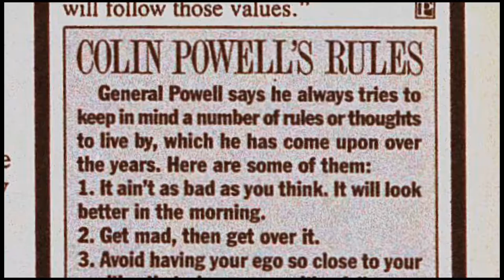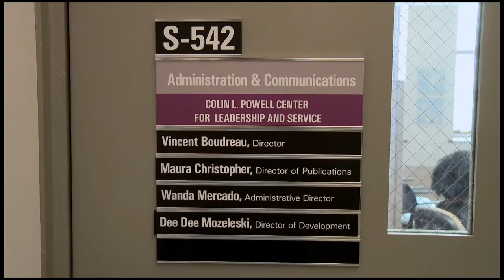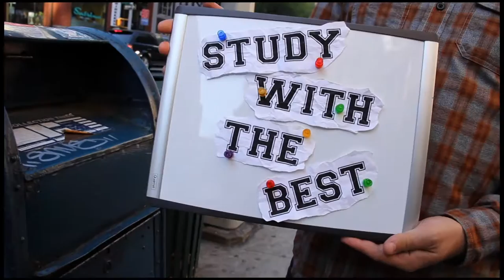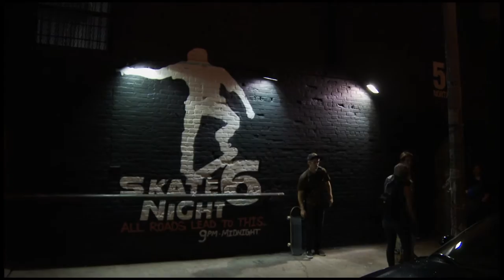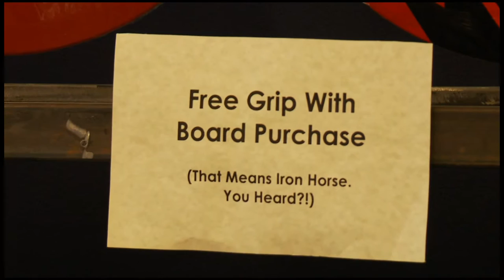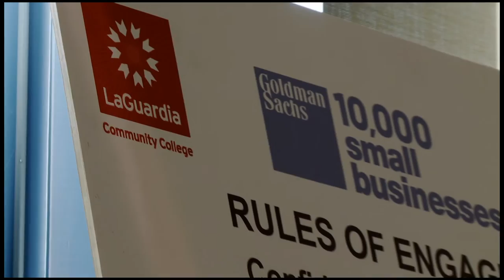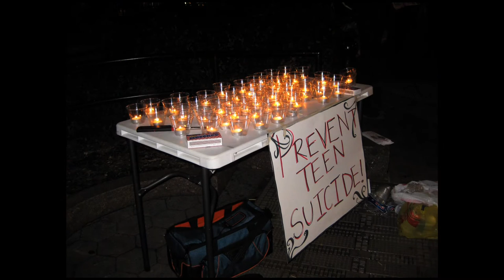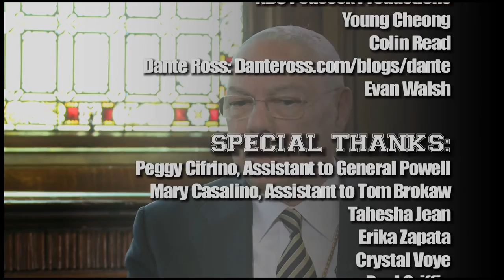Study With The Best: Season #12, Episode #10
This month, the news magazine show about CUNY features General Colin Powell. The retired Secretary of State and former Chair of the Joint Chiefs of Staff returns to his alma mater, City College, to inaugurate the Colin L. Powell Center for Leadership and Service. Study With the Best was fortunate to grab a few minutes with him. The show will then profile Amy Gunther, proprieter of a skateboard store in Williamsburg, Brooklyn, and then watch rehearsals for a musical that four CUNY students helped create about their lives. Then, explore the world of a deaf person and her life with her interpreter from Hunter College. Finally, we'll look at a partnership between Goldman Sachs and La Guardia Community College that is aiding small businesses.

Taped: 06-19-13

tudy With the Best is CUNY TV's show about CUNY. This magazine show focuses on the best and brightest professors, alumni, and programs that CUNY has to offer students, delving into a CUNY system that contains over 500,000 students and a wide and divergent alumni reach. The series highlights the rewards of a college education and the excitement of student life around the system' 24 institutions.